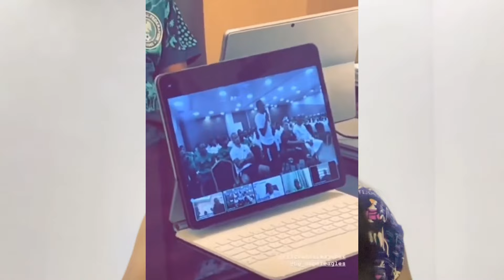PROUD NIGERIAN 🇳🇬MOMENT AS THE SUPER EAGLES QUALIFY FOR SEMI FINALS OF AFCON 2023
Congratulations to the Super Eagles of Nigeria 🇳🇬